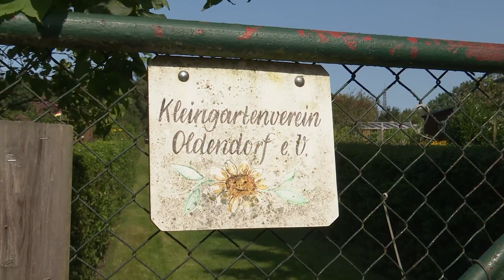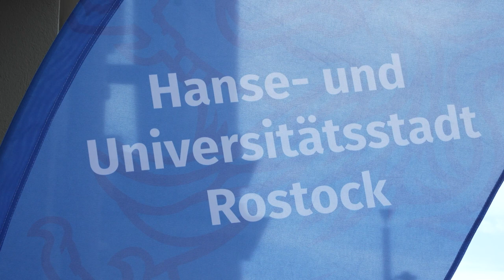Groter Pohl in Rostock – Pläne lagen aus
Ein neues Wohnquartier für Rostock! Der Grote Pohl in der Nähe des Hauptbahnhofes ist in Planung. Bis zu 1200 Wohnungen sollen hier entstehen und der Wohnungsnot in Rostock entgegenwirken.  Mitte Juli lagen die Pläne für 14 Tage am Neuen Markt in Rostock öffentlich aus. Die Resonanz - eher verhalten.